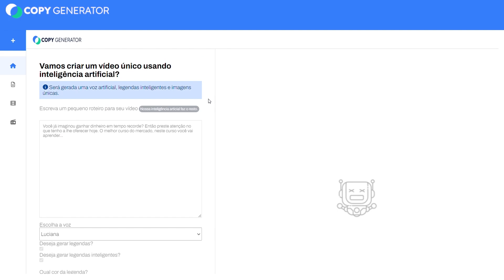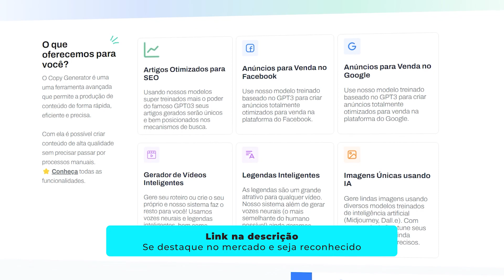Peter Jordan Usa e Aprova CopyGenerator para Criar Conteúdos usando Inteligência Artificial